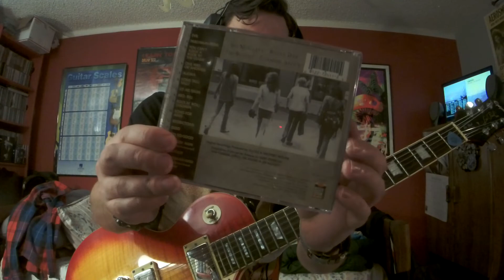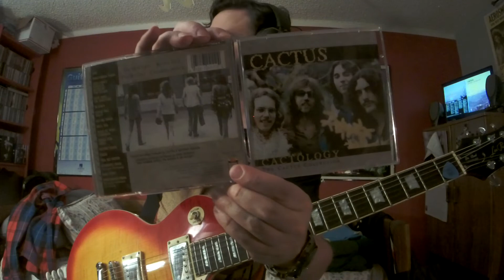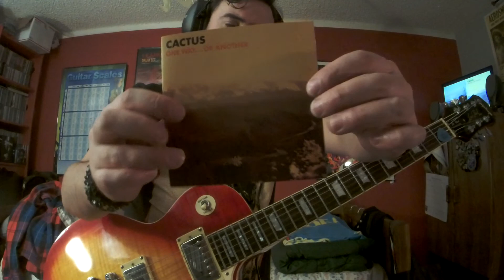Cactus "ONE WAY...OR ANOTHER" ("One Way...Or Another" 1971 LP/Album) (Jim McCarty Guitar Improv 2)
Album:One Way...or Another
Released:February 24, 1971
Recorded:1970–1971
Studio:Electric Lady Studios, New York City, NY
Genre:Hard rock, blues rock, heavy metal
Label:Atco / Atlantic
Producer:Cactus
Founding members of "Cactus" and ex-members from "Vanilla Fudge" drummer Carmine Appice (from Brooklyn NY), and bassist Tim Bogert (from Ridgefield NJ) decided to take a break from the "psychedelic Fudge" seen and put together a "Cream" / "Led Zeppelin" oriented but AMERICAN HEAVY ROCK'N ROLL BLUES band. Their dream was to play with Jeff Beck(after hearing Jeff's 2nd album "Beck-Ola" released in June 1969)and in 1969 Carmine's friend from "Zeppelin" John Bonham said Jeff was interested in the collaboration, but after a car crash Jeff would not reunite with the 2 until December 1972 to record the 1 and only album "Beck, Bogert & Appice" released in 1973.Carmine remembers touring with "Vanilla Fudge" in 1969 in either Phoenix Arizona or Tucson, and seeing a drive in movie theater called "CACTUS" which inspired him for a band name after seeing the name up in lights.Carmine, Tim, & lead vocalist / harmonica / DRUMMER LOL Rusty Day(born Garden City Detroit Michigan)from Ted Nugent's "The Amboy Dukes" and guitarist / DRUMMER LOL Jim McCarty(born Detroit Michigan)from "Mitch Ryder and The Detroit Wheels" where Tim meet him in 1966 @ "Whisky a go-go" on Sunset Strip in California.Jim also played on Jimi Hendrix's "Band Of Gypsy" drummer Buddy Miles's albums "Expressway To Your Skull" debut released in 1968, "Electric Church" released 1969, and "Them Changes" released in 1970(All Co-produced / written by Jimi Hendrix).According to Carmine "Vanilla Fudge" played their last gig @ the "Action House" owned by their manager Phil Basile in March 1970.Tim remembers playing with both "Fudge" and "Cactus" at the same time, and by October-December 1969 "Cactus" was born and were in the studio to record their debut album which was rehearsed / recorded @ "Break-Out Studio and Ultra-Sonic Recording Studios completed sometime by February 1970 and released on July 1, 1970 mixed by Les Paul's son Gene Paul."Cactus" playing their 1st gig on May 16, 1970 with "The Steve Miller Band", "The Grateful Dead" and opening for "Jimi Hendrix" @ Temple Stadium / University Philadelphia PA(My home town)$6.50 tickets 200,000 fans.Tim remembers hurting his hand when playing their Mose Allison cover of "Parchman Farm" from their debut hitting the bass so hard trying to impress Jimi Hendrix.Producer / audio engineer Eddie Kramer(worked with "Led Zeppelin" "Jimi Hendrix" and on "Vanilla Fudge's" "Some Velvet Morning" on the 1969 album "Near The Beginning")remembers working with "Cactus" on the 2nd album "One Way...or Another", running cables to the bathrooms of the studio where they did the vocals.The 2nd album was recorded where Jimi Hendrix often recorded and even named his 3rd and final studio album "Electric Ladyland" released on October 16, 1968.Eddie also remembers the band SMOKIN' ALOT OF POT during the sessions."One Way...or Another" written from a jam called "Scrambler".I played a combo of Jim McCarty's rhythm/lead guitar parts by ear with my own arrangements as well on my versions of the album. Since there are no Hal Leonard guitar tablature / manuscript books for "Cactus's" music / albums, I had to put myself in Jim's shoes and think if he had to overdub another guitar, what would be his approach? So I came up with these concepts after rehearsing and experimenting without over playing or under playing the compositions. After analyzing the very few photos we have of "Cactus" and some research from the credits inside the "Cactology The Cactus Collection" album released on April 23, 1996, looks like Jim was using a late '50's or early '60's Gibson Les Paul Standard in a Marshall(not sure what model or  year)cabinet and head (stack) with an Ampeg "Scrambler" fuzz pedal which created "Hendrix" like SCREAMING overtones and a Wah-Wah. I used a combination of a couple different fuzz pedals to recreate the effect(info below on "My Gear").I have seen one photo of Jim playing a Gibson Les Paul Special or Jr. with P-90's but not sure when it was used, but I swear some songs it sounds like single coil pick ups like a Fender Stratocaster. No evidence though.Ladies Gentlemen this band is sharp, CACTUS!
Cactus
*Backing Vocals
*Tim Bogert–bass lead vocals on "Rockout, Whatever You Feel Like"
*Carmine Appice–drums percussion
Jim McCarty–guitar
*Rusty Day–lead vocals(but "Rockout, Whatever You Feel Like"), harmonica
My Gear
Gibson / Epiphone Les Paul Standard(Cactus Desert Cherry Sunburst)
Roland Micro Cube GX AMP(Classic Stack Setting / Reverb Setting)
Ernie Ball Coil Cable
Vic Firth Headphones
*Pedals in this order
1. Fulltone BC-108C Fuzz
2. Jim Dunlop Original Cry Baby
3. Boss FZ-5 Fuzz (Octavia Setting)
4. Boss FB-2 Feedback / Booster
5. Electro Harmonix Oceans 11 *Settings varied on certain songs / my recordings(Hall, Spring, Plate, Shim)
CactusVintageT